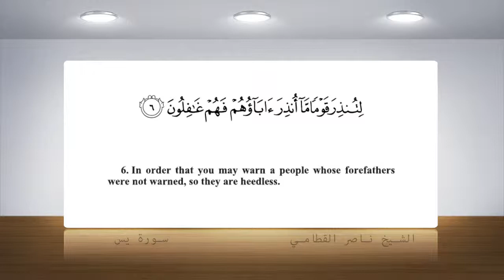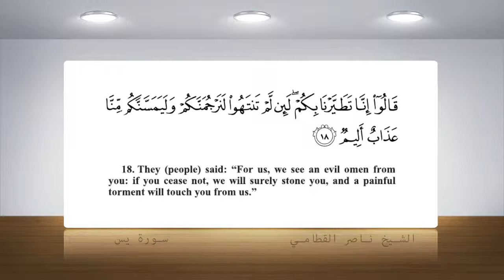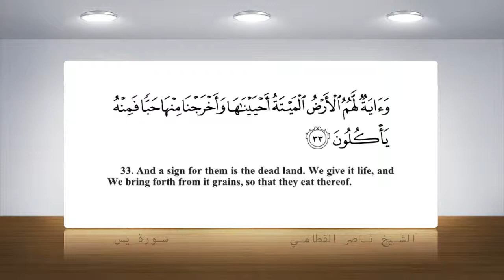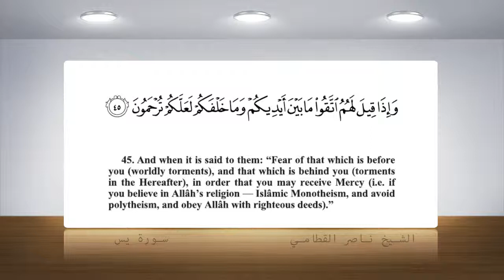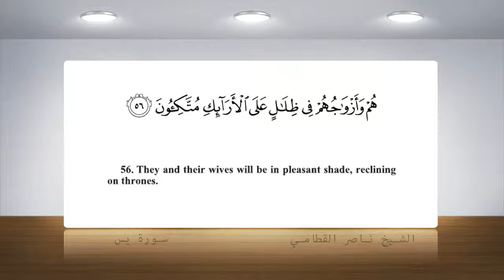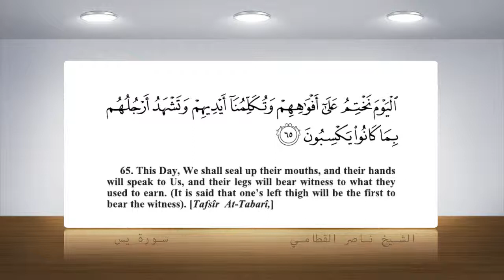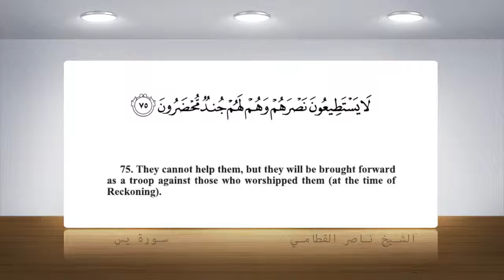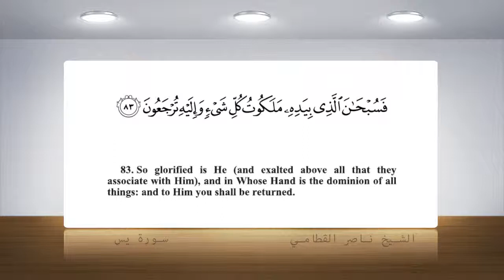Nasir Al Qatami Surah Yasin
Complete Surah 36 Yasin amazing and very beautiful recitation by Sheikh Nasir Bin Ali Al Qatami . 36th chapter of the Qur'an Sura Ya Sin  recited by Shaykh Nasser al Qatami with english subtitles. Beautiful recitation of holy quran by imam of Princess Latifa Bint Sultan Mosque Riyadh shaikh  Nasser Al-Qatami with simple English translation by Dr. Hilali and Muhammad Muhsin Khan.
Surah Yasin by Nasir Al Qatami  الشيخ ناصر بن علي  القطامي سورة يس